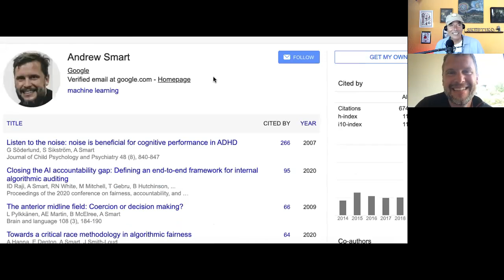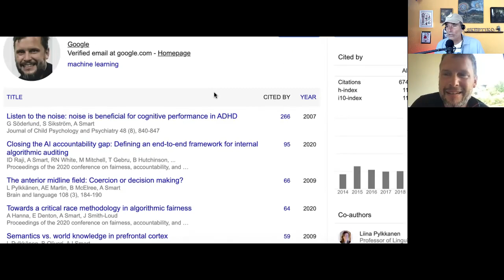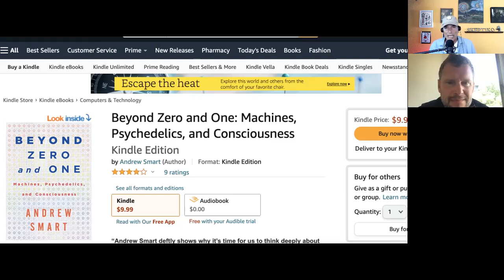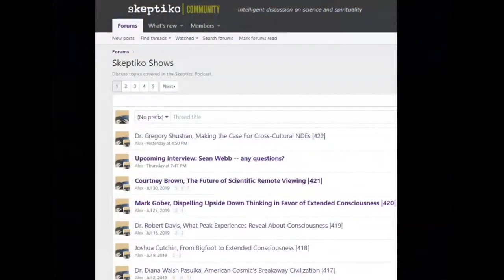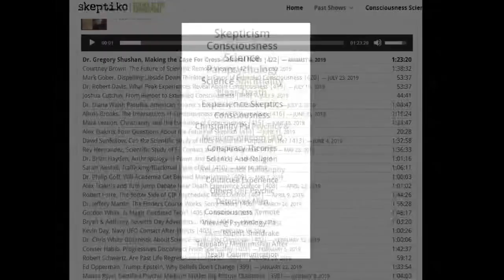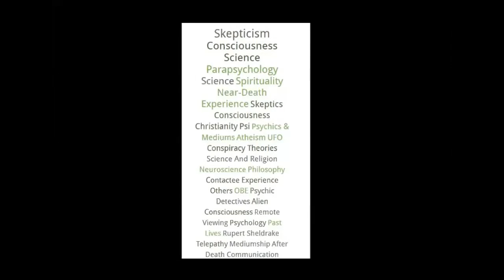Andrew Smart, AI, Consciousness, Turing Test |519